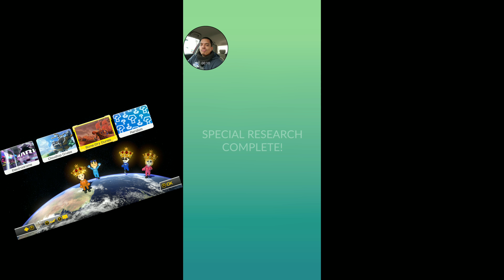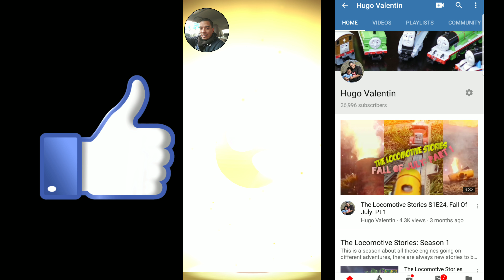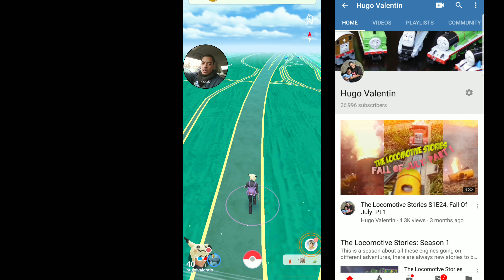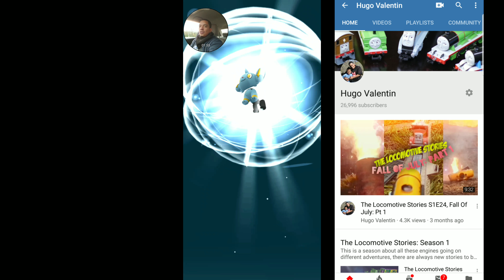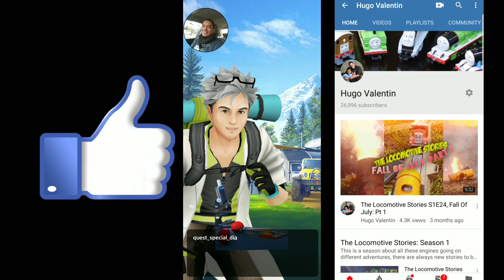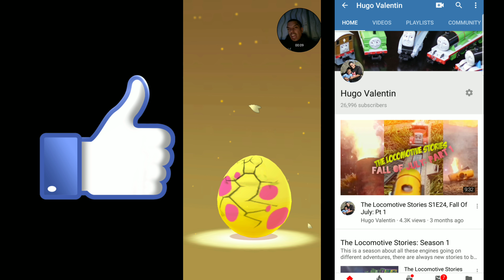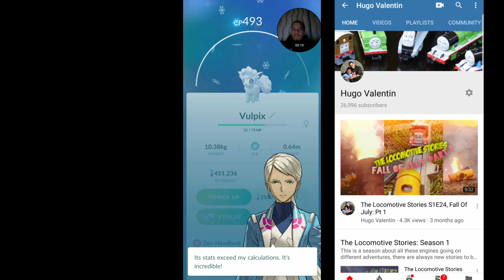Switch Games Pokemon Go